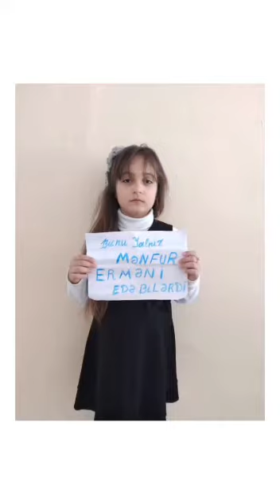Lacin rayon 11 Nömreli tam orta mekteb -Evde qal ,tarixi unutma